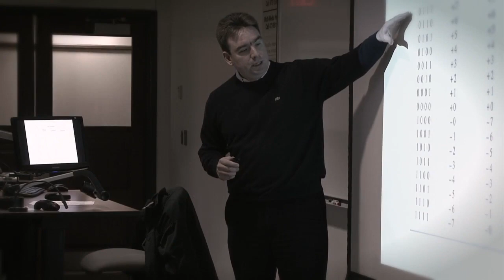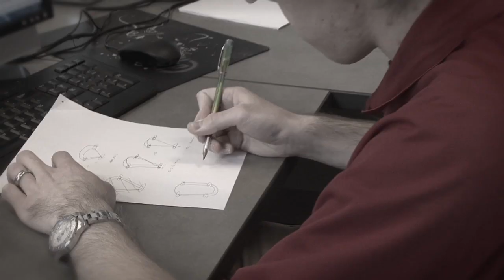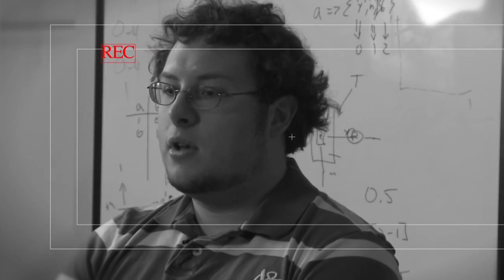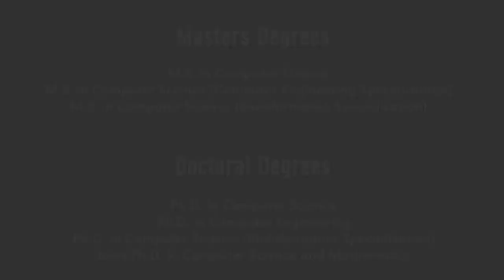Graduate Student Life in Computer Science and Engineering at UNL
Meet graduate students and faculty of the University of Nebraska-Lincoln's Computer Science and Engineering department.